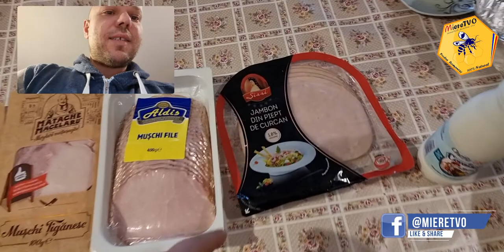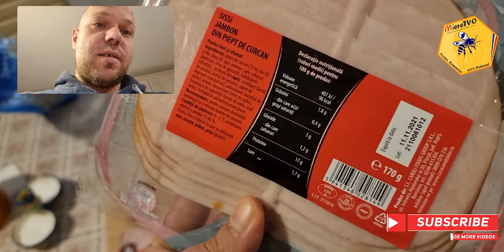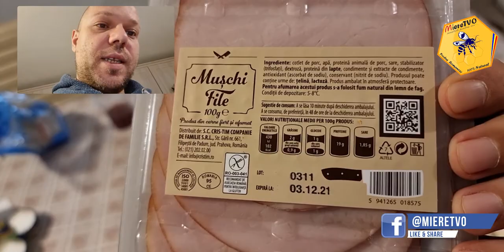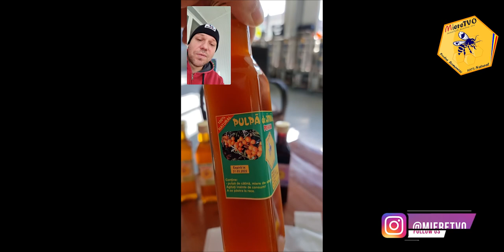MENTINERE 17 | CE MANANC INTR-O ZI DUPA CE AM SLABIT 50 KG | TOATE MESELE